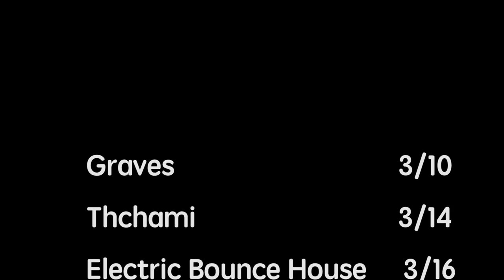CalTV Entertainment: EDM Concerts Hotspot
EDM fans you don't wanna miss this weeks episode. Join reporter Olivia Pakula for the hottest upcoming March EDM events in the Bay Area.